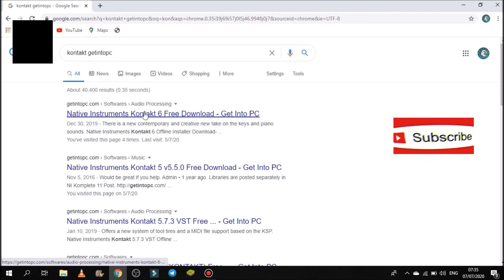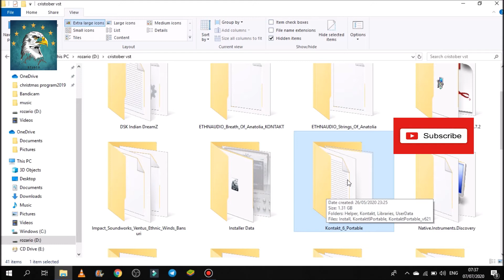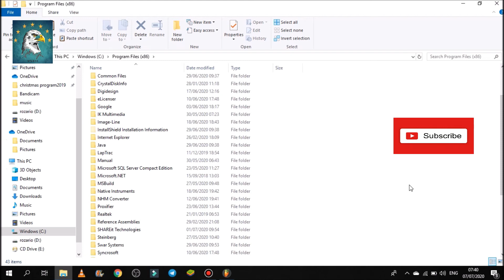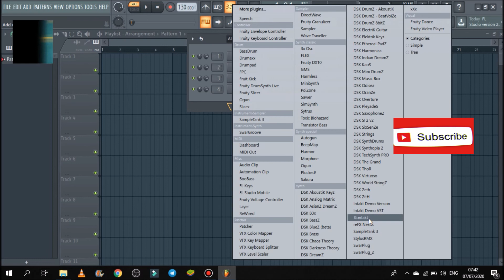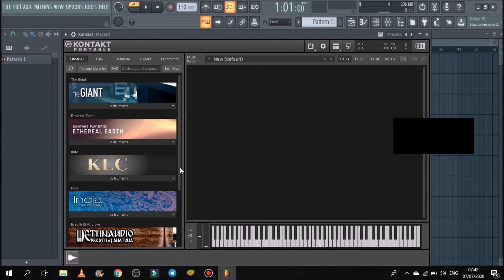kontakt library || how to add fl studio|| shofar studio|| tamil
next : how to  add new vst in kontakt

Hi Viewers ,
Welcome shofar studio,